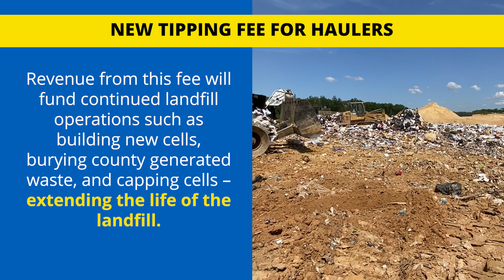Tipping Fee PSA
Effective January 1, 2024, commercial haulers and businesses disposing of regular refuse at the landfill will be charged $40/ton. Revenue from this fee will fund continued landfill operations such as building new cells, burying county-generated waste, and capping cells – extending the life of the landfill. Residents can still dispose of trash, recycling, and yard waste without charge at the Landfill and Compost Facility. Customers experiencing changes in their collection service fees should contact their contracted hauler or HOA with any questions or concerns.